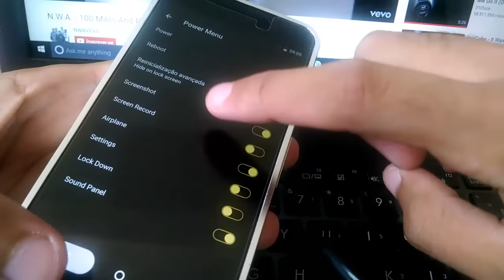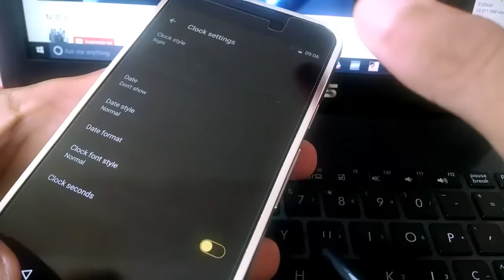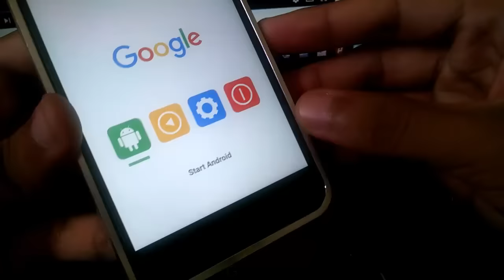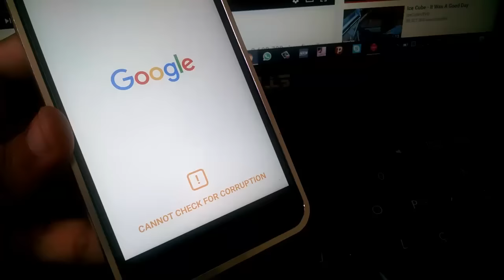✹INSTALANDO A ROM |TIPSY7.1.1 AndroidPuro7.1.1 |S5&S7/LGG3&G2/MOTOG2&Xplay/NEXUS (4/5/6/5X/6P)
AS VISITAS NAS PROMOÇÕES DA GEARBEST PODEM GERAR SORTEIOS FUTUROS,ACESSE ^^
PROMOÇÃO DA GEARBEST,TUDO BARATISSIMO
Promoção de Teclados

Downloads ROMS/GAPPS (Instale a rom e os GAPPS)

GAPPS = Aplicativos do Google = Playstore